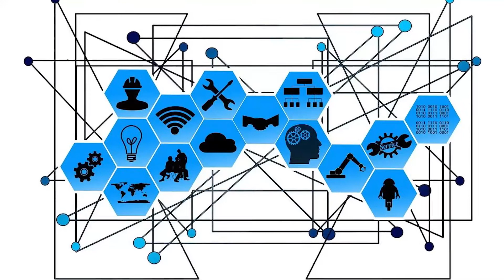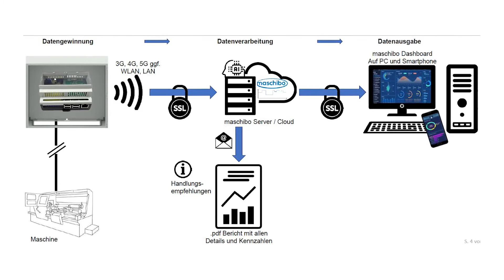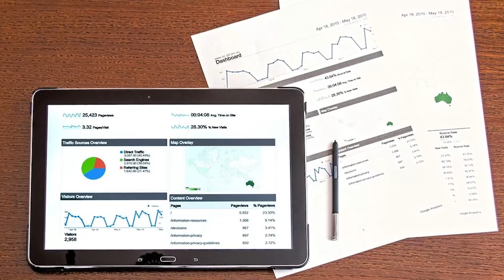Lünale 2020 - Leuphana Ideenpreis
Preisträger: Timo Elend & Dean Roberts mit "maschibo"!